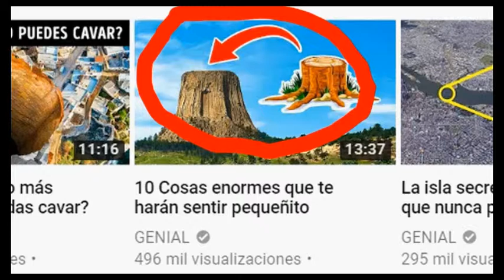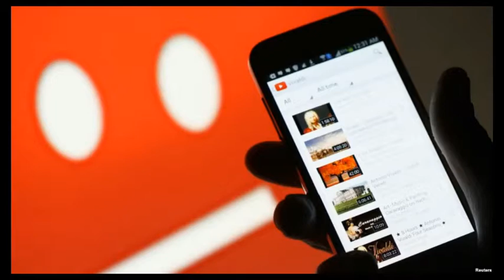Youtubers de Antes vs Youtubers De Ahora